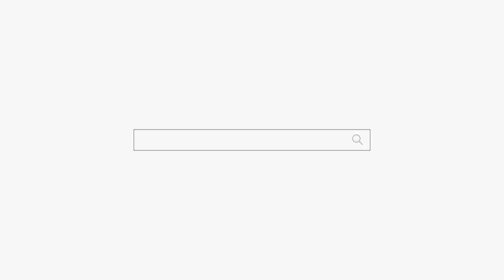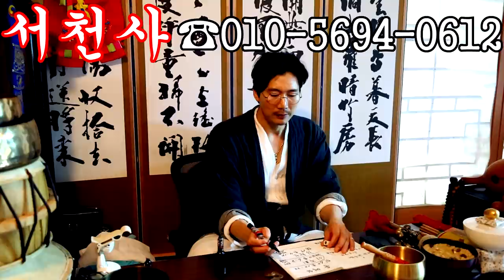섹스를 거부하는 딸😲용군TV 서천사 (일산점집 은평구점집 유명한점집 용한점집)